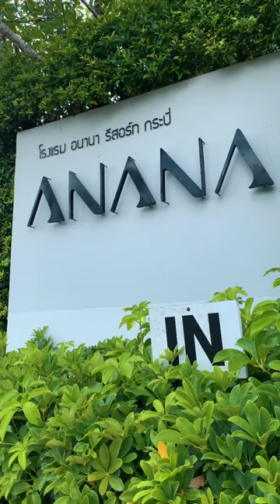Anana Ecological Resort Krabi at Ao Nang Beach